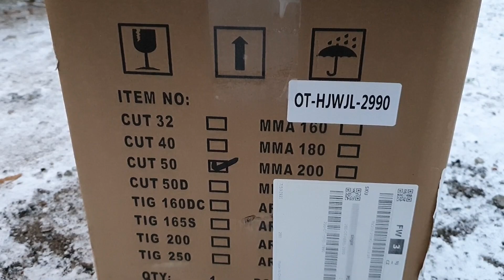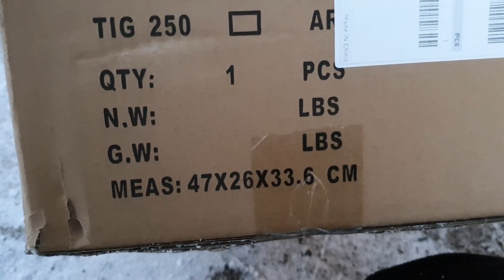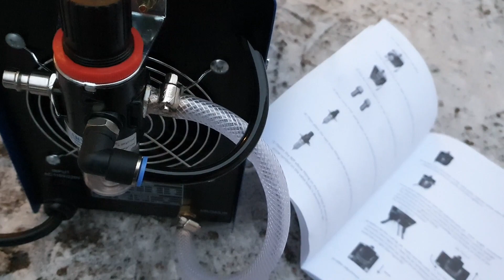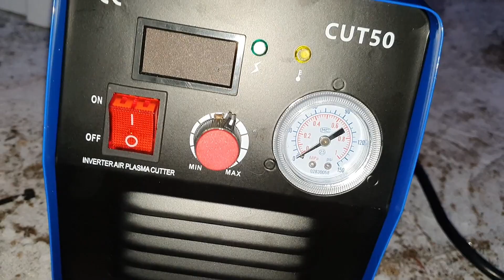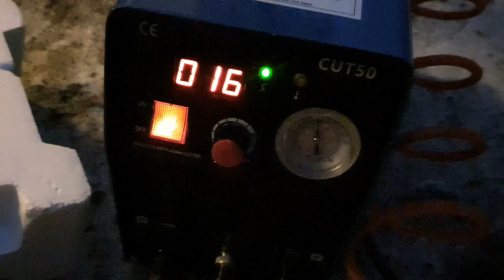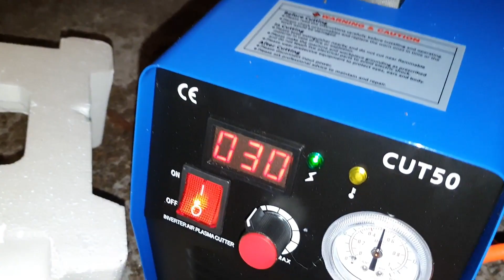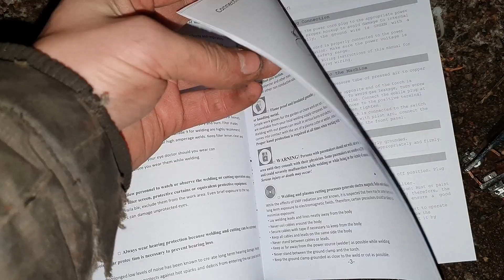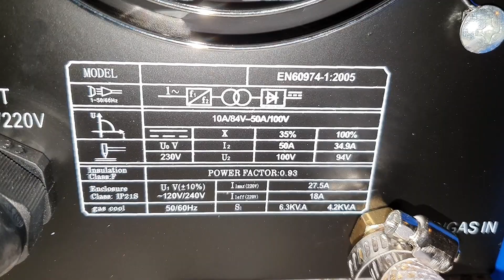Testissä Halpis Plasmaleikkuri Vevor CUT-50 cut50 plasma #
Testissä Halpis Plasmaleikkuri Vevor CUT-50